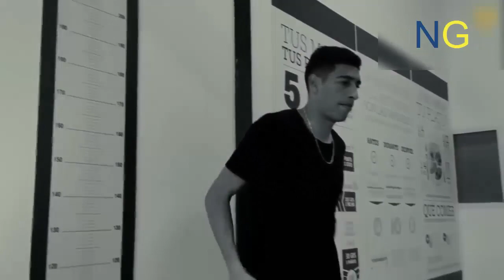Esteban Andrada | [RAP] Libre | Boca Juniors | Mejores Atajadas | 2019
[RAP] LIBRE | Autor: Estani